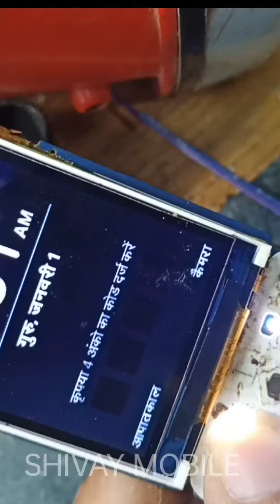JIO F320 DISPLAY CHANGE || जियो फोन की डिस्पले कैसे चेंज करे